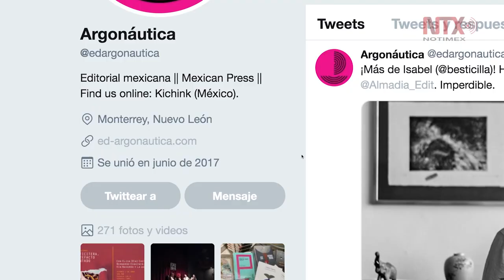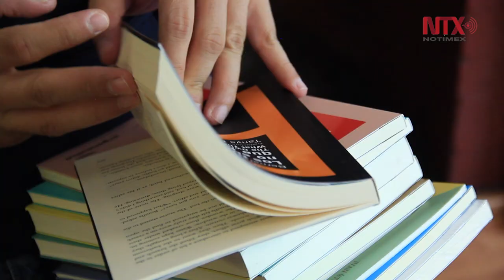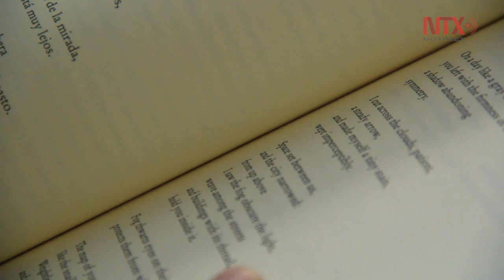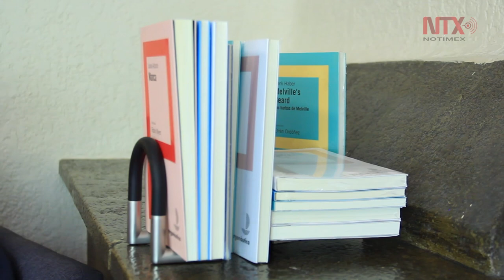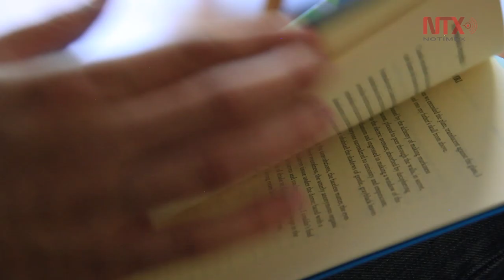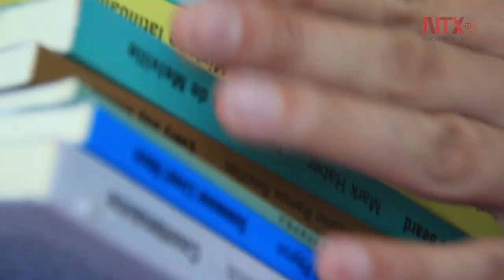Editoriales independientes: contra el embate del mercado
Crear una editorial independiente implica enfrentarse a retos como la distribución y la búsqueda de reconocimiento entre la comunidad.